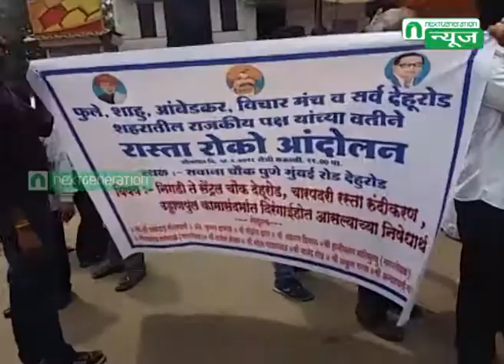Next Generation News : Dehu Road Andolan